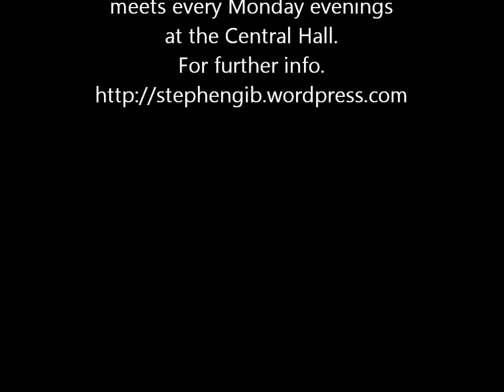The CCC Sequence Dance Club-The Pagan Rumba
The Pagan Rumba Sequence